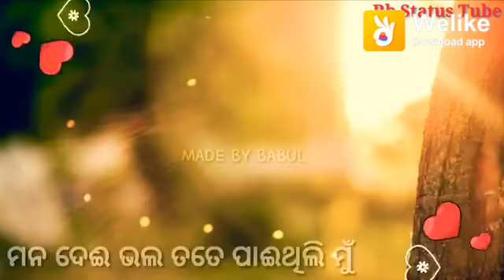To prema ku bbharasa kari status human Sagar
Garposh Post Office Pada Rajkumar Naik